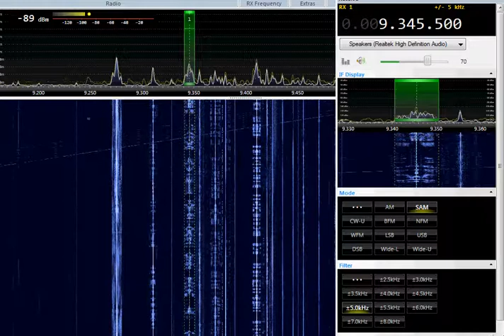9345 FEBC Radio Iba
Received in Stankovany, Slovakia, FEBC Radio from transmitter Iba 9450 km 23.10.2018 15:40 UTC 17:40 CET